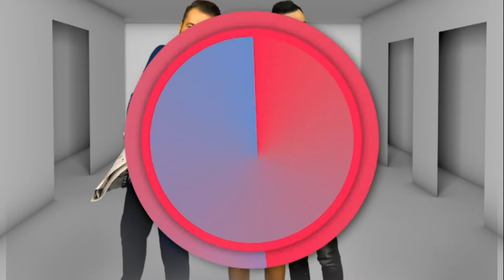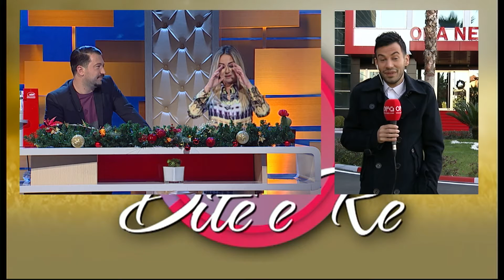Dite e Re , 5 janar 2018